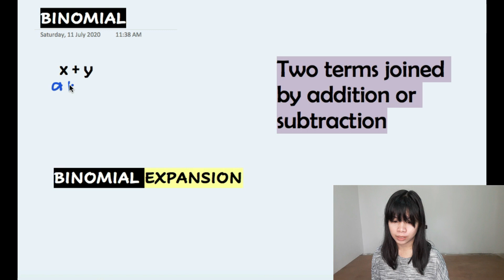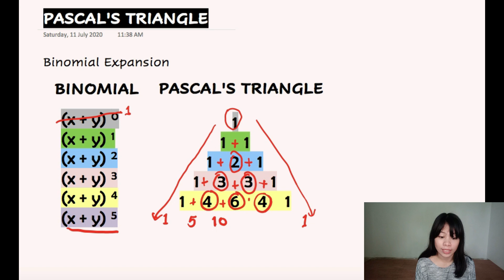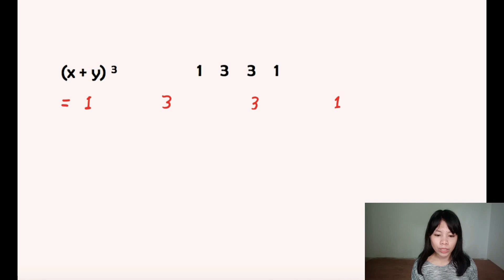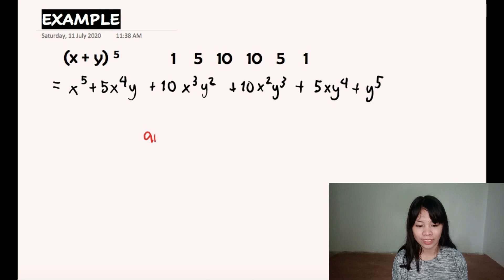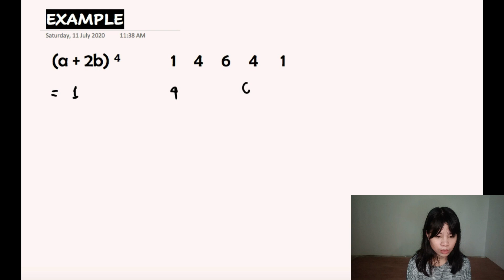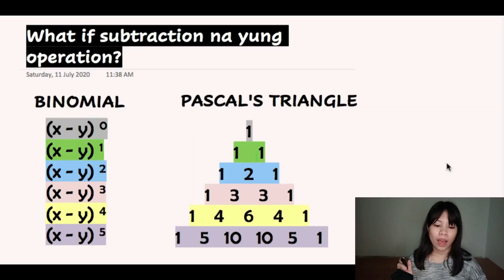Pascal's Triangle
StudyVlog#1
How to solve for binomial expansion using Pascal's Triangle?
You can learn it here!

As long as you're willing, you can.
Your Study Buddy,
Kim